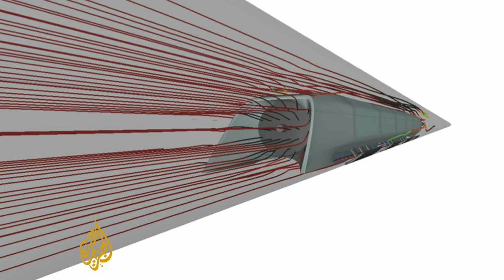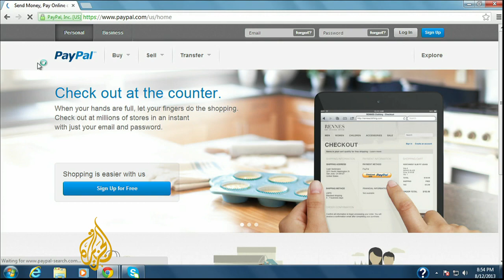Elan Musk unveils high speed train idea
US billionaire unveils high speed train idea

It takes about six hours to drive from Los Angeles to San Francisco, which is a journey of 500km.

Billionaire Elan Musk, who co-founded PayPal among other ventures, is planning to cut that journey to just 30 minutes with a train which speeds along at 1,000km per hour.

He hopes to build a working prototype of the Hyperloop within three years.

Al Jazeera’s Rob Reynolds reports from Los Angeles.